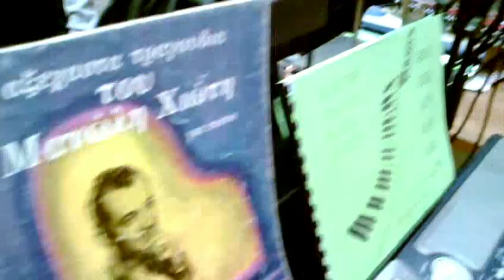Περασμένες μου αγάπες - Korg pa800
Περασμένες μου αγάπες Μανώλης Χιώτης KEYBOARD korg pa800
Μάθε σε λίγες ώρες keyboard
'MINORE' The Best Music School 2013